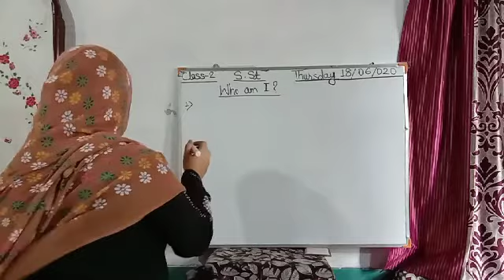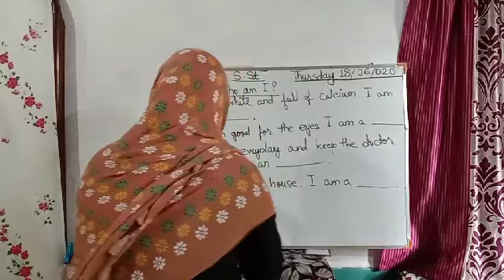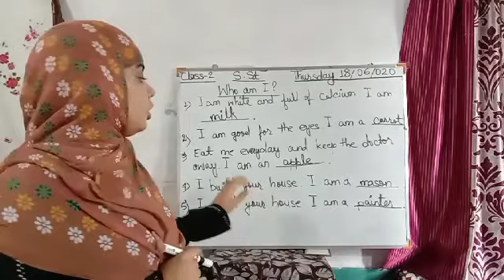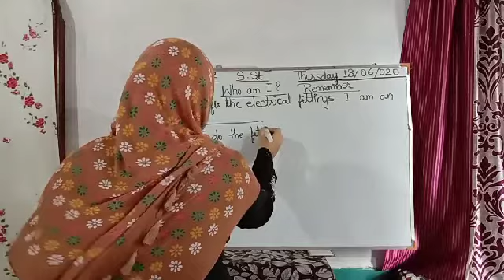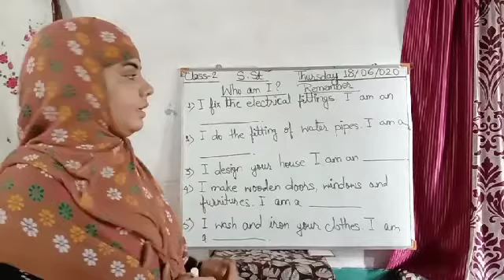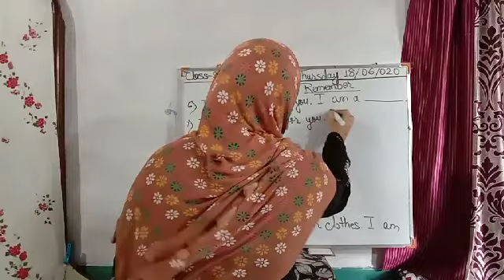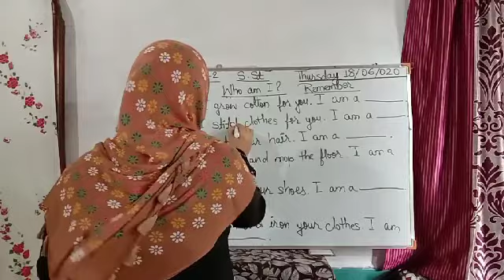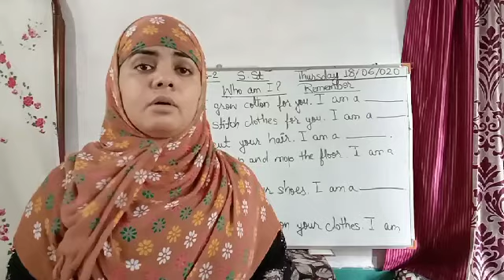Class 2 S.st